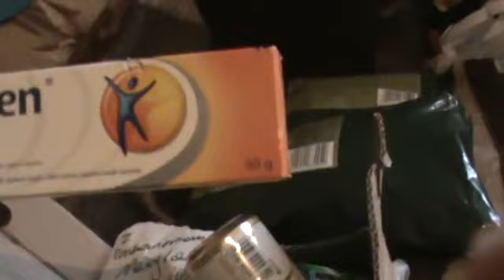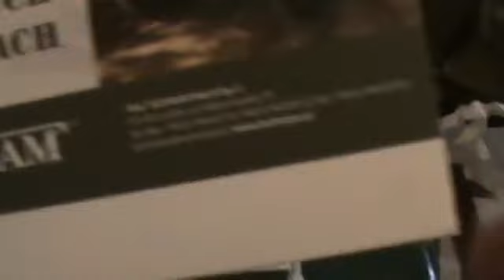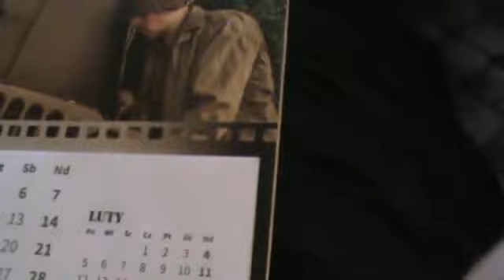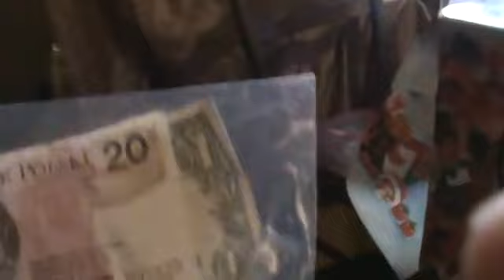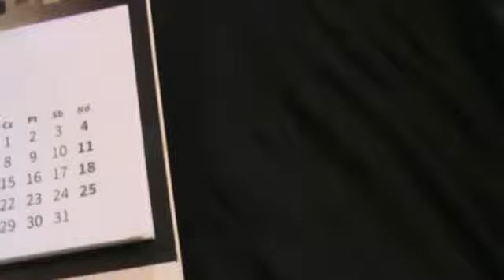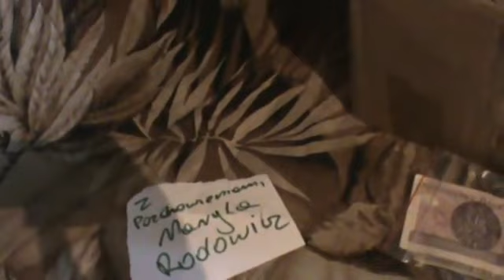Major nagrwa wam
Major rozpakowuje spaniałą paczkę od Maryi Rodowicz, która przesyła też pozdrawiany-niamy. Zawartość przesyłki zadowoliłaby nawet najbardziej wymagającego pasożyta. Uradowany J00r pokazuje jedzenie, piwko, butapren do butów i leki bez recepty. Rozpuszczalnik natomiast zostaje odstawiony w ustronne miejsce, celem późniejszej konsumpcji. Uwagę ćpuna oprócz pieniążków przykuwa też żołnierski kalendarz, na którym, o dziwo, po lutym jest marzec.

Data publikacji: 2 marca 2018
Tytuł oryginalny: Major nagrwa wam
Kanał YouTube: Major Suchodolski i Kononowicz